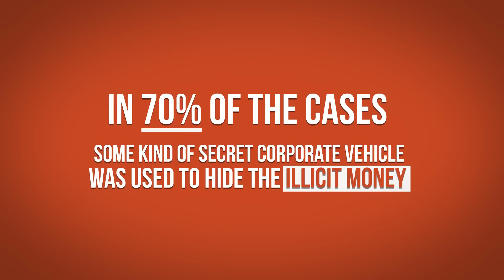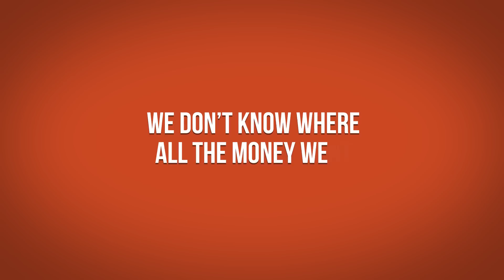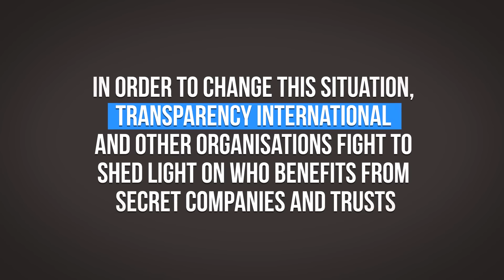Eduardo Cunha - Brazil's most renowned Mr Trust | Transparency International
Eduardo Cunha, the former speaker of the Brazilian Chamber of Deputies, was stripped of his immunity because he lied about holding bank accounts abroad. We call him Brazil's most renowned “Mr. Trust” as secret bank accounts and trusts can be used to hide the proceeds of corruption.